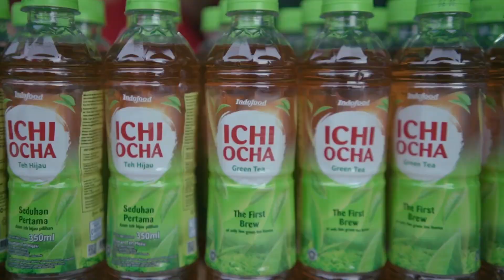Rumah Indofood - JoyLand Festival Jakarta 2023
Indofood melalui Pop Mie, Indomilk Steril, dan Chitato Lite menjadi official sponsor JoyLand Festival 2023 Jakarta. Acaranya super seru!!!

Selama 3 hari kemarin, Rumah Indofood hadir menemani audiens Joyland Festival dengan produk-produk favorit dan juga berbagai kegiatan menarik . Mulai dari meet & greet bersama Maliq & d'essentials dan The Panturas, permainan sepeda berhadiah merchandise JoyLand x Infofood, sampai dengan booth photo holographic.

Terima kasih buat semua Teman Indofood yang sudah hadir dan seru-seruan bareng di JoyLand Festival 2023. Sampai jumpa di event selanjutnya ya!